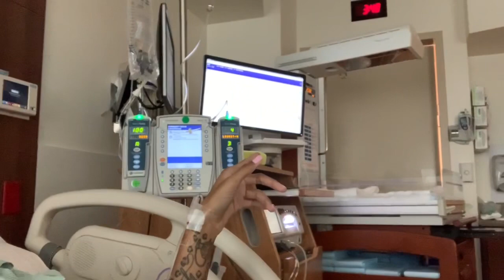Labor and delivery vlog induced at 37 weeks